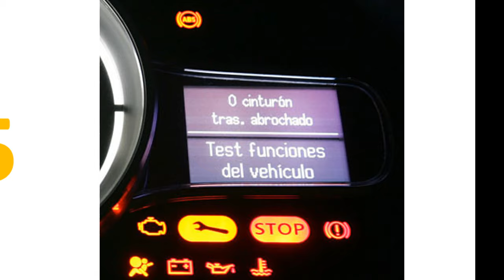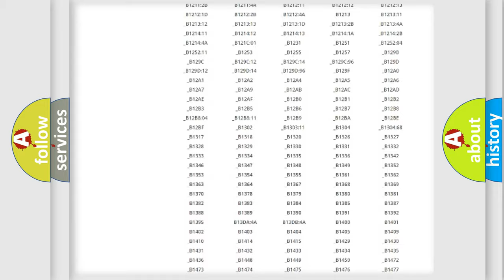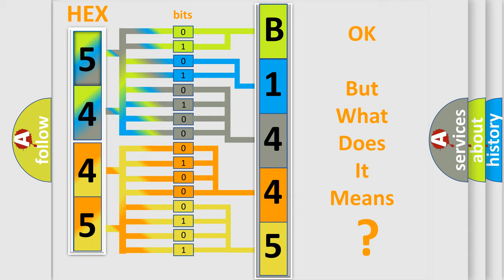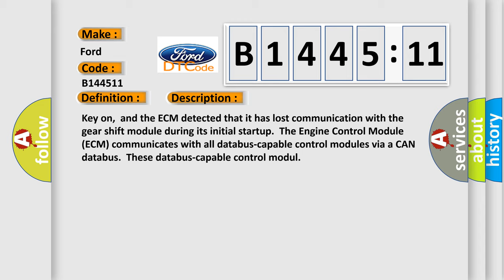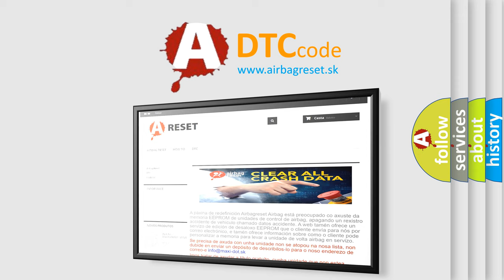DTC Ford B1445-11 Short Explanation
Contents:
0:21 Basic DTC analysis according to OBD2 protocol standard.
1:48 Insight into programming
2:58 A diagnostically understandable description of the Diagnostic Trouble Code
3:05 Basic error definition

Make:
Ford
Code:
B1445 11
Definition:
Lost Communication With Gear Shift Module
Description:
Key on,and the ECM detected that it has lost communication with the gear shift module during its initial startup.The Engine Control Module (ECM) communicates with all databus-capable control modules via a CAN databus.These databus-capable control modul
Cause:
ECM has failedTerminal resistance for CAN-bus are faultyCan data bus wires have short circuited to each otherThe gear shift module has failed
Failure Type: